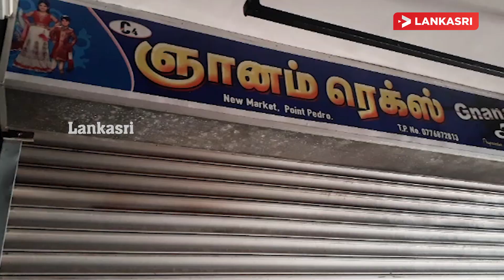யாழில் புடவை கடையொன்றில் தீ விபத்து!